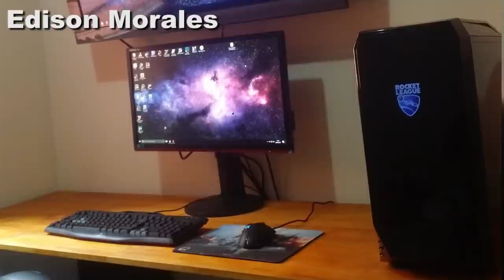Enséñame el Setup 17 donde les muestro las PC gamers de los subs del canal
Para participar envía un correo a con más de 4 fotos de tú setup y todas las especificaciones bien detalladas de todos tus componentes.

*Estrictamente Solo relacionado con colaboraciones o patrocinios en el canal, se ignorar el resto, Gracias.